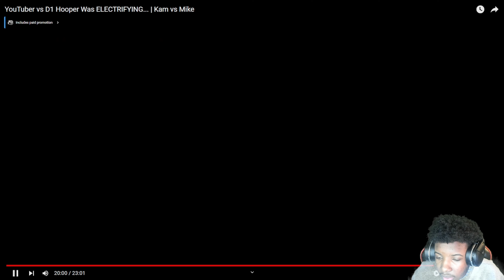HE'S REALLY SMOOVE* YouTuber vs D1 Hooper Was ELECTRIFYING... | Kam vs Mike*Reaction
YESSSIR ANOTHER REACTION!!!